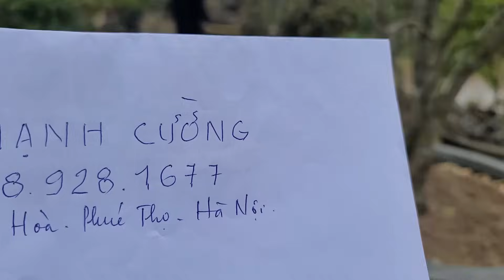SH.8363. Báo giá để thanh lý lô Bonsai mini. Đth liên hệ .